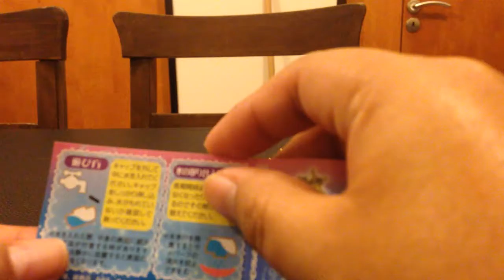[REVIEW] Prism Dome 2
Review de este segundo set de gashapons llamados Prism Dome.